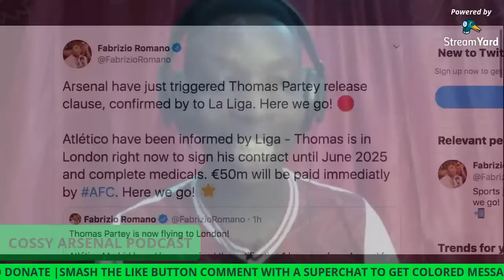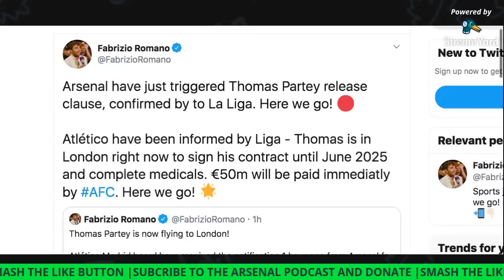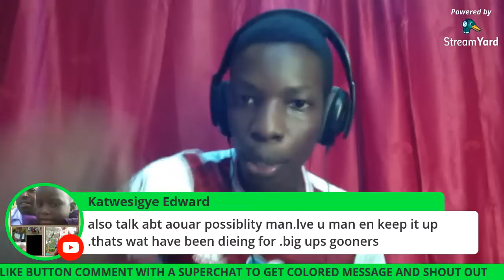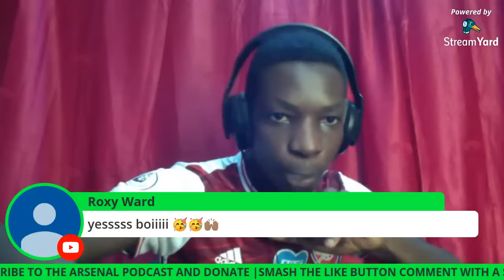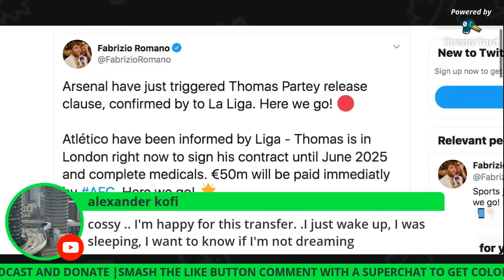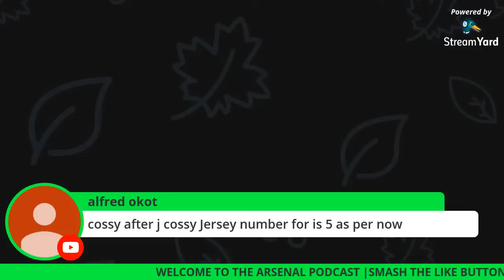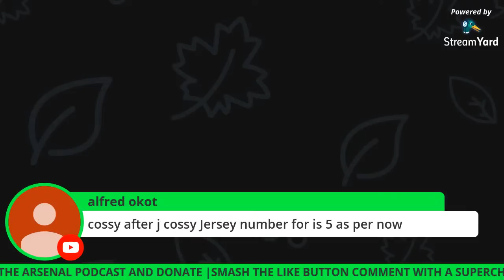DONE DEAL | ARSENAL SIGN THOMAS PARTEY CONFIRMED BY LA LIGA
DONATE THROUGH  |WESTERN UNION/MONEYGRAM DETAILS| NAME; SSEGIRINYA COSMAS EDWARD | COUNTRY UGANDA|CITY OR REGION  KAMPALA